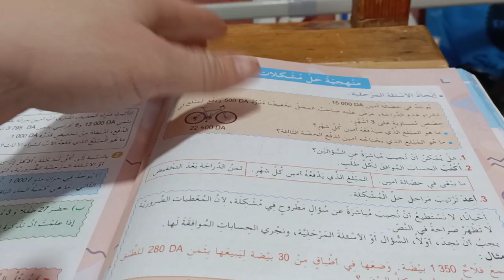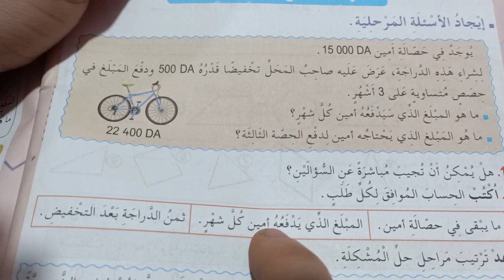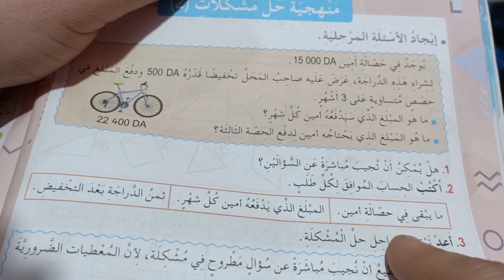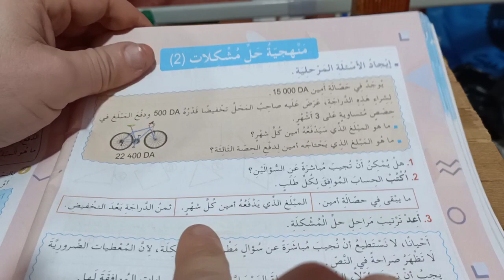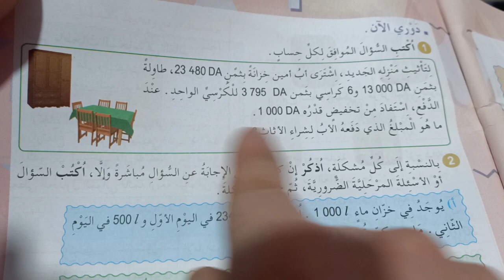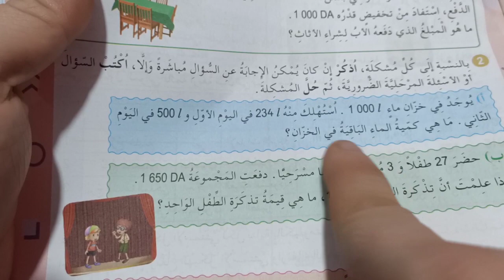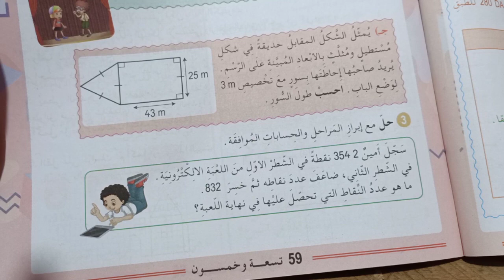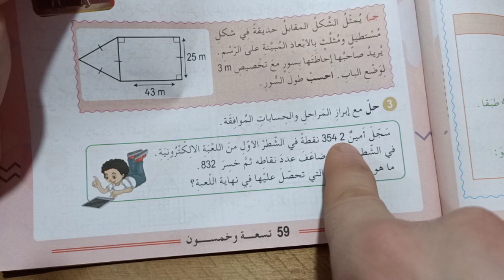منهجية حل مشكلات (2) حلول تمارين الكتاب المدرسي رياضيات الخامسة ابتدائي الجيل الثاني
حلول تمارين الكتاب المدرسي رياضيات الخامسة ابتدائي جيل2
تصحيح تمارين الكتاب المدرسي رياضيات الخامسة ابتدائي
أهلا وسهلا بكم في القناة :